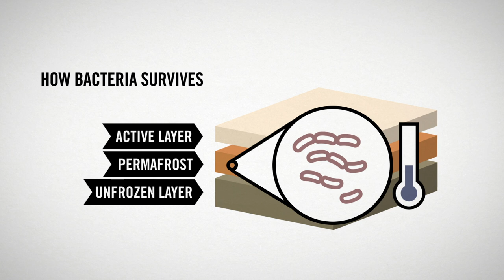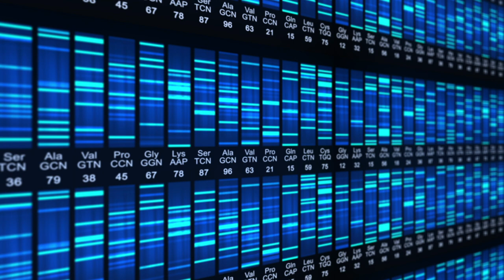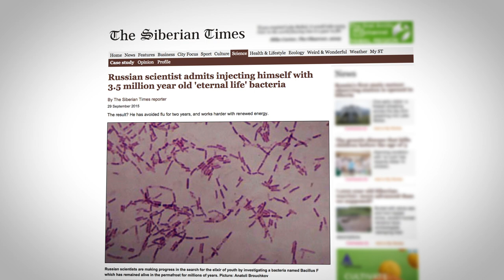This Ancient Siberian Bacteria Could Hold the Secret to Immortality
After injecting himself with ancient bacteria found in Russian permafrost, Anatoli Brouchkov says he feels healthier than ever before. But the geocryologist admits that his self-administered treatment was a stunt; the real science happens in his lab at Moscow State University, where he analyzes strains of bacteria to tease out the keys to longevity.

In this week's episode, the Motherboard team from VICE caught up with Brouchkov while he was in Canada, investigating Arctic permafrost, to talk about everything from everlasting life and whether ancient bacteria could be the key to longevity.